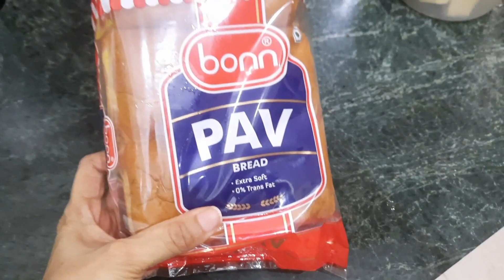school lunchbox idea/ 2 instant dishes without tomatoes/my morning to afternoon cooking